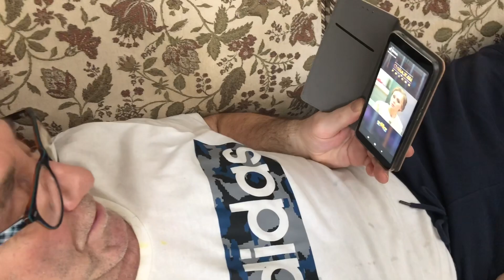280. В Эстонию халява из Италии..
"Помощь" в Эстонию из Италии...Интуиция меня не подвела! Поучительная история, веселая или грустная- вам решать.. Пишите, что вы по этому поводу думаете-  как нас «осчастливил» итальянец ...